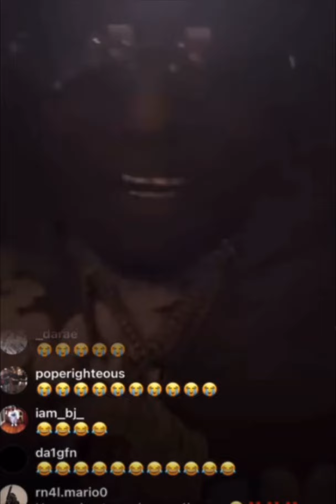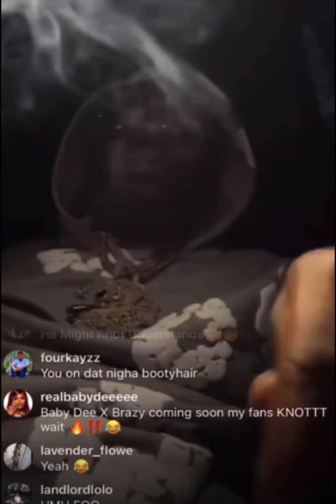HoneyKomb Brazy Goes In On Finesse2Tymes Brother NoLove On Live “Don’t Fu*k With Him!”